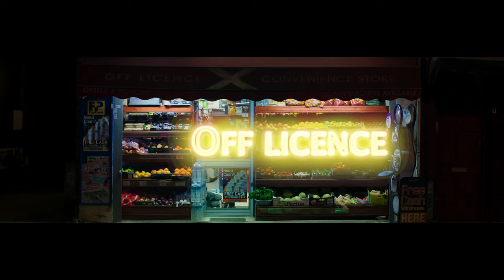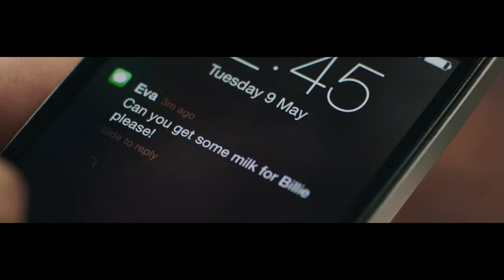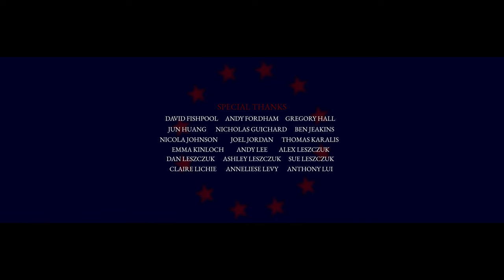On - Off Licence (HD 2K) - Twenty Three Countries - Fifteen Awards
Short Film - Global Film Festivals Fifteen Awards Won - Twenty Three Countries Screened

LA Shorts International Film Festival Los Angeles
United States
Official Selection

New York Shorts International Film Festival New York
United States
September 13, 2021
NYC East Coast Premiere
Official Selection

Discover Film Awards London London
United Kingdom
November 6, 2021
UK - Leicester Square - London Premiere
Award Winner